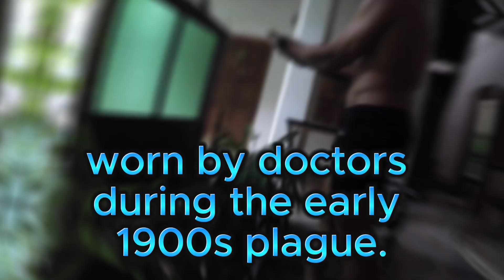Taming a wild whitethroated kingfisher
Introducing Venice!  A wild, whitethroated Kingfisher born in Sri Lanka. I named him Venice due to his long beak looking like the Venetian plague masks worn by doctors in the early 1900s to cover up the smell of decaying bodies.  For 2019 Halloween I created a Venetian plague mask and dressed up as a plague doctor...just months before an actual plague broke out.  Maybe a little birdie warned me ahead of time?